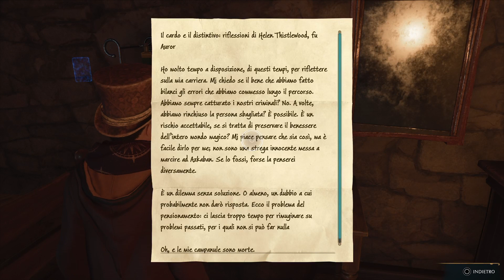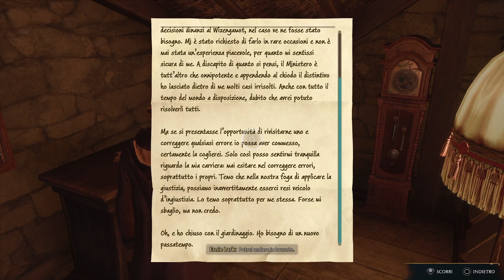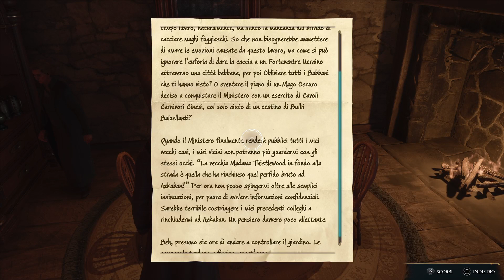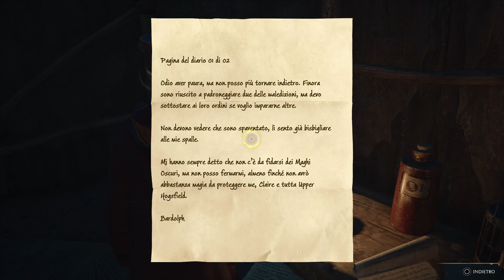Prove da mago maghello! - Parte 5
Grazie e benvenuti sul mio canale esoterico,musicale e gamer!!!